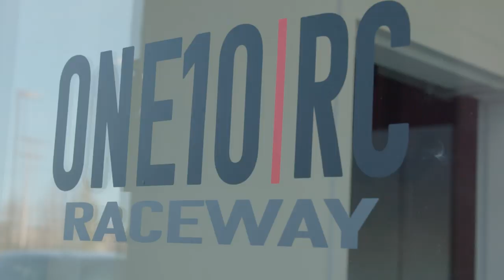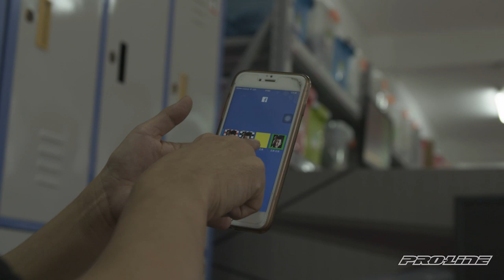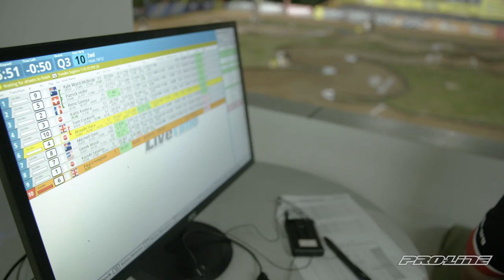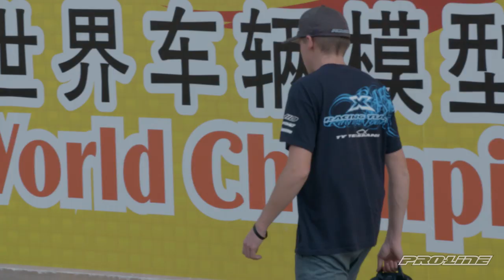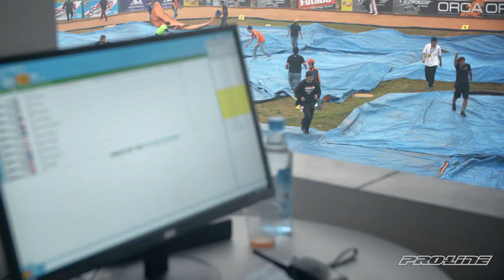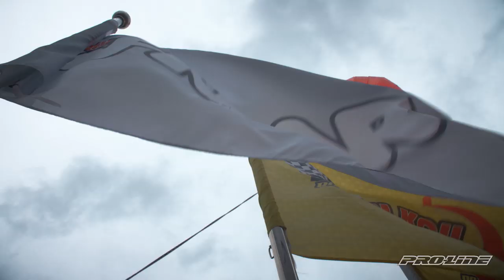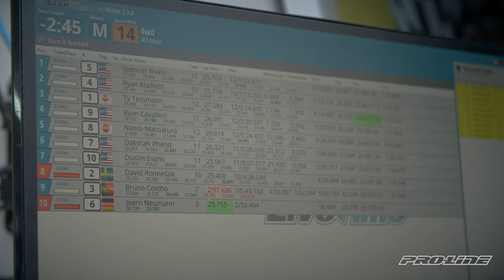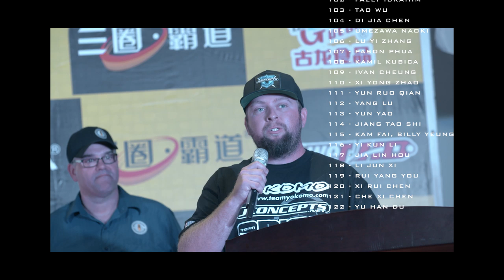Come Drive With Us - The Xiamen Worlds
& 5150 Media Productions are proud to present the latest installment of the “Come Drive With Us” Series: The 2017 IFMAR Worlds! These 1/10 scale worlds were held in Xiamen, which is on the South Eastern Coast of China, and the event was absolutely amazing.

Unless you don't really follow the professional R/C scene, you probably already know that Ryan Maifield won both the 2WD & the 4WD events at these worlds. But it was no easy path for him. In-fact, after the first practice day, many thought he just might rage-quit. This race had it all: man-made rain, Mad Max, the worst spec tires ever created by man, crazy conditions, and of course, a double world champ for only the 4th time in IFMAR history!

This was also a very special race, not only because we witnessed Ryan winning his first world Championship, but because we were able to see Dallas Mathiesen in his element for one last race. This would be his final off-road world championship. Dallas would pass away only a few short months after the worlds.

Rest in Peace Dallas. You will be missed!

This episode is once again Narrated by Mike Garrison and features appearances by Ty Tessmann, Kyle McBride, Bruno Coelho, Dustin Evans, Zeke Ballinger, Lee Martin, Ryan Maifield, Scotty Ernst, Jared Tebo, Ryan Cavalieri, David Ronnefalk and the winningest driver in R/C History...Masami Hirosaka.

We hope you enjoy this episode; it was an epic edit!